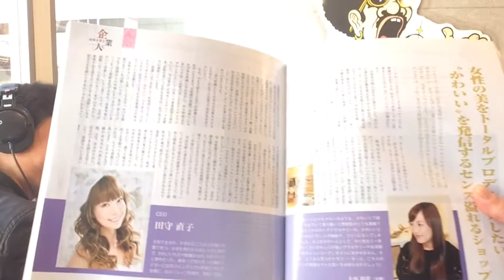11クリスタル ビズ2016.2.26 ON AIR〜 キラキラ隊長Naoの毎日がウェディング（田守直子）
11クリスタルビズ 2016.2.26 ON AIR〜 動画公開
☆ビジュアル型ビジネス情報番組　11クリスタル ビズ

メインパーソナリティ：MATSU（松本哲浩）
相棒：MASA（津久井将信）
合いの手名人：大女将 樹凜
アシスタントシスターズ：メイク救急隊あやーこ（納亜矢子）＆デシコ91マイ（久遠まい）
コーナー担当：Nao（田守直子）
コンシェルジュ：釜澤直恵＆小田恵理

Crystalの応援１☆Facebookページにいいね！お願いします☆
ただいま目標5000いいね！めざしてキャンペーン中！

（動画の下の赤いボタンをクリック♪）